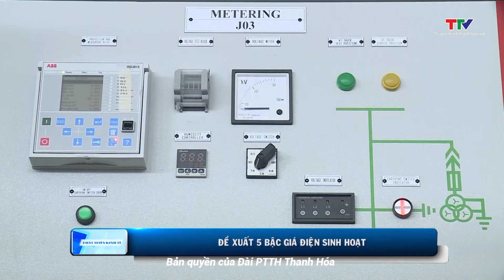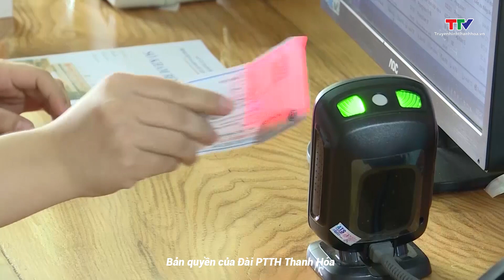Phát triển Kinh tế: Phong trào phát triển kinh tế của người cao tuổi